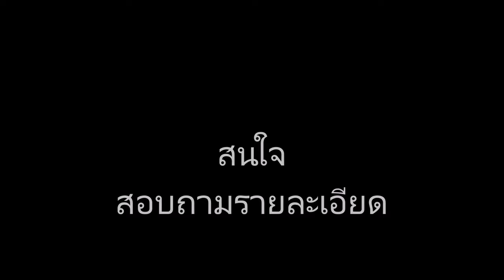ขาย ตึกแถว นครปฐม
ขายตึกแถว 3 ชั้น ขนาดที่ดิน 28 ตารางวา มีที่จอดรถ ใกล้ ถนนราชมรรคา อำเภอเมือง นครปฐม สภาพสวย และสามารถออกถนนเพชรเกษม ภายใน 5 นาที ใกล้ห้างเทสโก้โลตัส โรงพยาบาลกรุงเทพสนามจันทร์ มหาวิทยาลัยศิลปกร วิทยาเขตสนามจันทร์ ใกล้ตลาด ทำเลดีมาก

ขาย 3,300,000 บาท ค่าโอน, ภาษีต่างๆ ฝ่ายละครึ่ง

Tasg: อาคาร พาณิชย์ ใหม่, บ้าน มือ สอง นครปฐม, ขาย บ้าน นครปฐม, ขาย ตึกแถว กรุงเทพฯ, อาคาร พาณิชย์ นครปฐม, โครงการ อาคาร พาณิชย์, บ้าน ตึก, แบบ อาคาร พาณิชย์, ขาย ตึกแถว ริม ถนน, ซื้อ ตึกแถว, อาคาร พาณิชย์ ราคา ถูก, อาคาร พาณิชย์ 2 ชั้น, ราคา อาคาร พาณิชย์, ตึก พาณิชย์, ราคา ตึกแถว, บ้าน อาคาร พาณิชย์, หา ซื้อ อาคาร พาณิชย์, อาคาร พาณิชย์ ใหม่ นครปฐม, อาคาร พาณิชย์ 3 ชั้น, ขาย ตึกแถว อาคาร พาณิชย์, หา อาคาร พาณิชย์, ขาย อาคาร พาณิชย์ นครปฐม